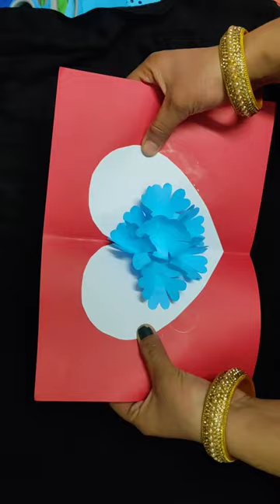Patli kamariya mor hay hay with gift card making short video@AdnanR63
Patli kamariya mor hay hay with gift card making short video